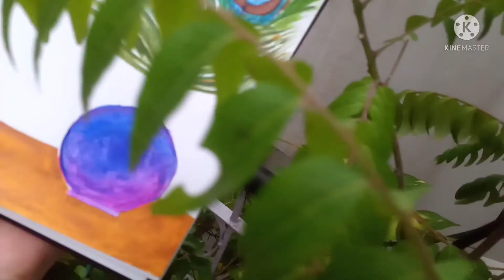Peacock feather painting| Yashu Sehrawat